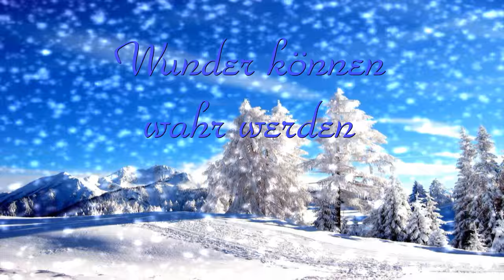Zwei Herzen unterm Weihnachtsbaum - J.Holzmann